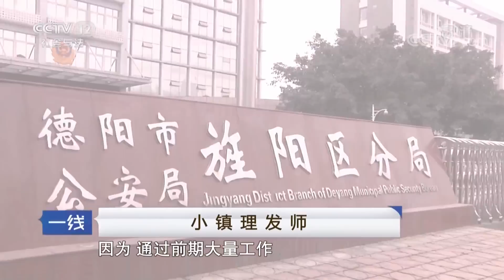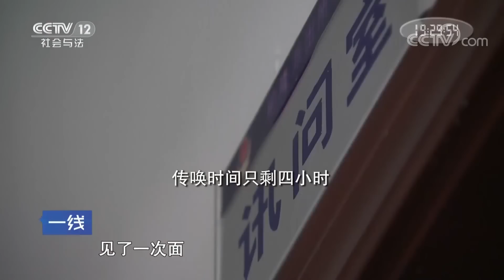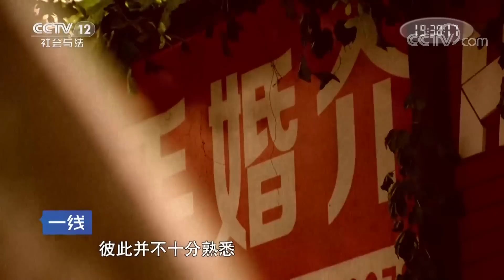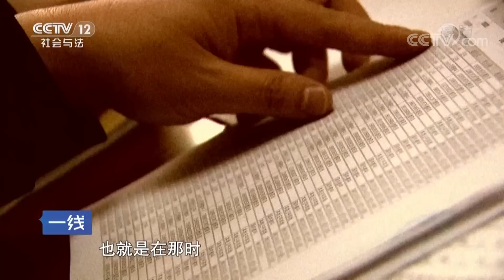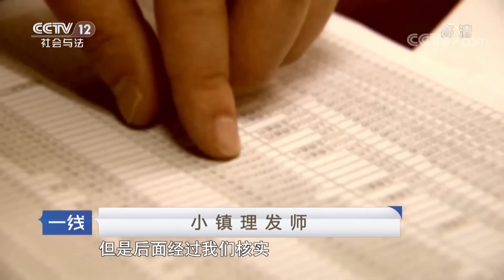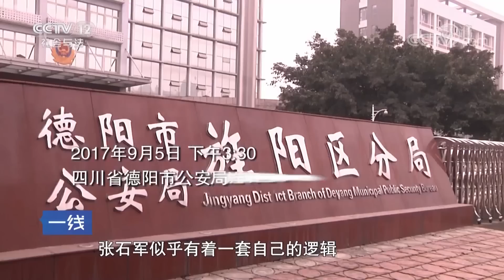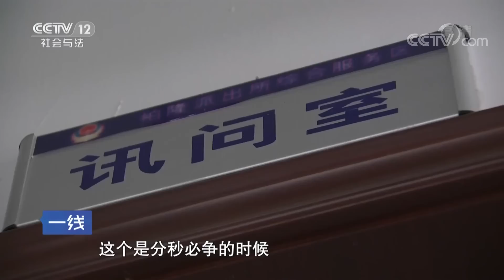《一线》小镇理发师：小镇理发师与警方调查的一桩失踪案 20180819 | CCTV社会与法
本期节目主要内容：因为一桩失踪案，德阳市公安局旌阳区分局的几名民警在市郊的工业区展开搜寻工作，民警们在搜寻过程中闻到了一股异味儿。警方之前经过调查，发现嫌疑人张石军有重大犯罪嫌疑。在搜寻区域内，警方随着气味找到了失踪人的尸体，嫌疑人心理防线崩溃，主动交代了作案的情况。